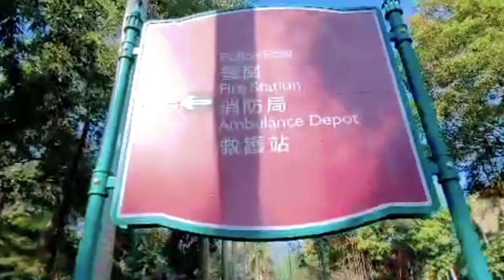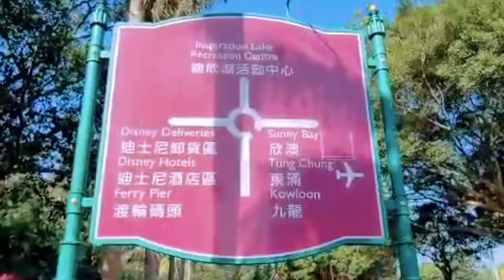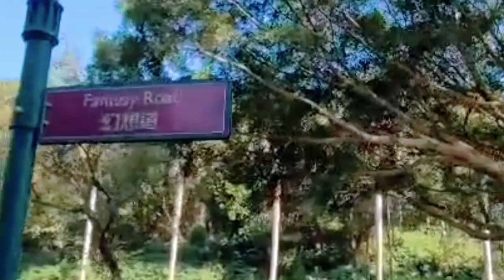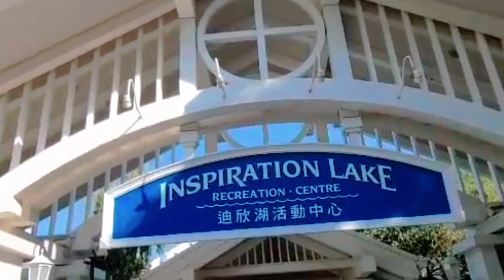INSPIRATIONAL LAKE 🥰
There's a lake, green trees, flowers , sorrounded by mountains, people get some gathering, picnic ideal for family gathering..lots of tents relaxing place 😀